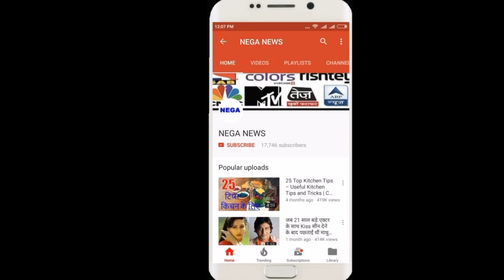India vs England, 5th Test at The Oval, Day 2, India 174/6 at stumps, 6 world records Break in match